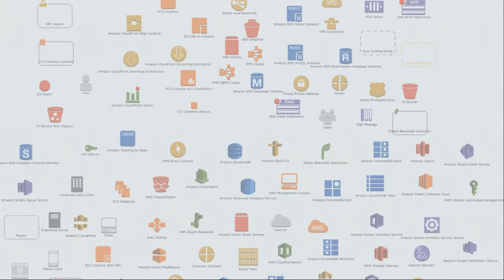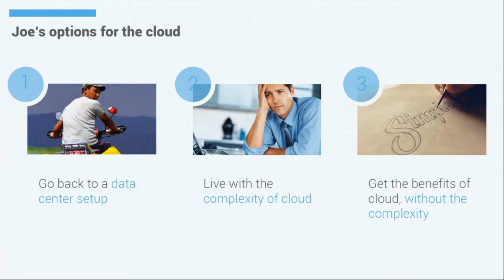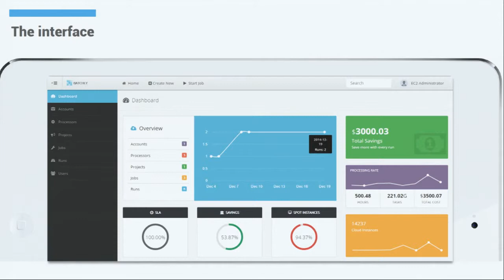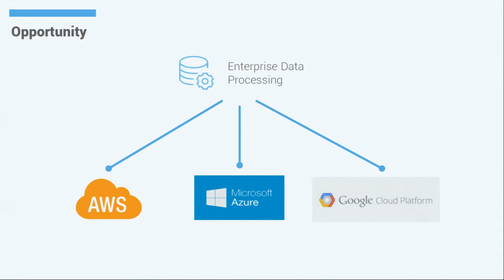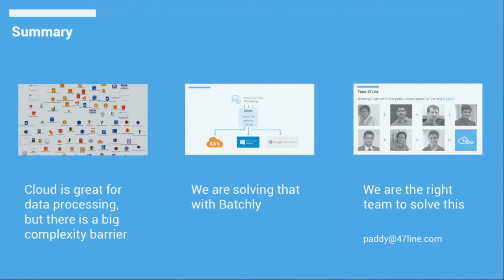47Line Alchemist Demo Day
Batchly is a Cloud scale job scheduler that abstracts cloud management complexities and enables businesses to easily run their data processing/ batch jobs for significant time and cost savings.

Batchly's patent pending learning algorithm understands your processing needs and chooses the right mix of compute and storage resources for your particular job. This means you always get guaranteed reduction in infrastructure costs and processing time compared to traditional batch processing systems.